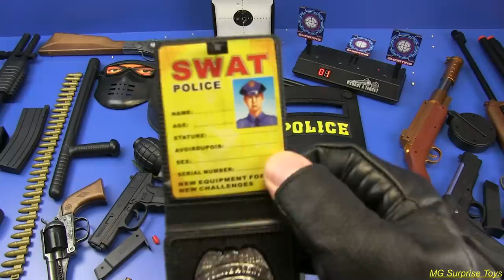BOX OF TOYS ! Guns Toys - Realistic Rifle Toys&Military,Police Equipment Toys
BOX OF TOYS ! Guns Toys - Realistic Rifle Toys&Military,Police Equipment Toys - MG Surprise Toys